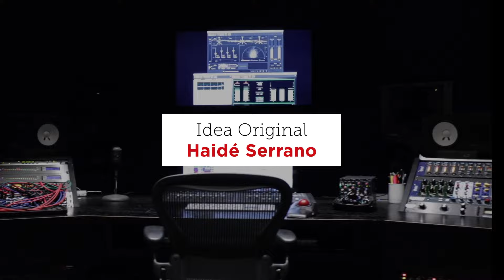Johana Acosta en Luces del Siglo "El Podcast" Cap 23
Es la presidenta de Morena en Quintana Roo, una mujer que ha sorteado la violencia política en razón de género, pero también por su edad. Ella es la más joven en todo el país en una dirigencia estatal de la 4T, considera que la continuidad, así como la unidad dentro del partido serán fundamentales para transitar estos filtros de definición hacia el 2024, sabe que hay inconformidades al interior, pero confía que se resolverán a favor de un fin mayor, porque ya no hay cabida para intereses personales.

Hoy la presidenta del Comité Ejecutivo Estatal de Morena en Quintana Roo,
Johana Acosta en Luces del Siglo, El Podcast. Conducido por Haidé Serrano.